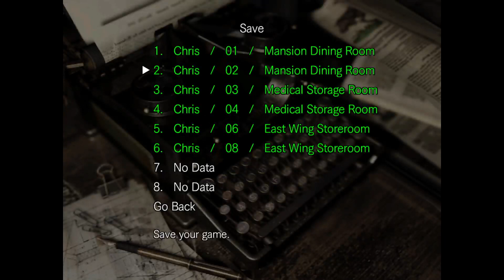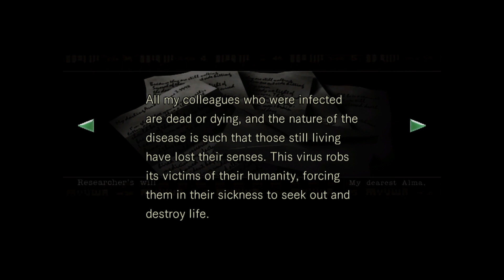RESIDENT EVIL: First Time playthrough "This God Damn whistle man" Part 4.